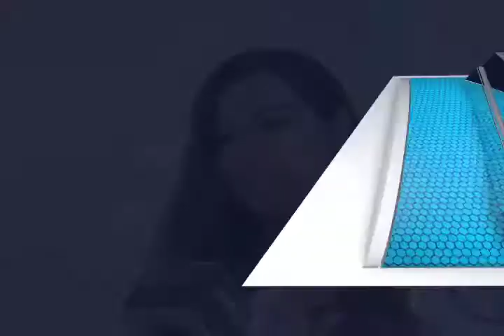Se realizará en Zaachila la Micro Feria del empleo.